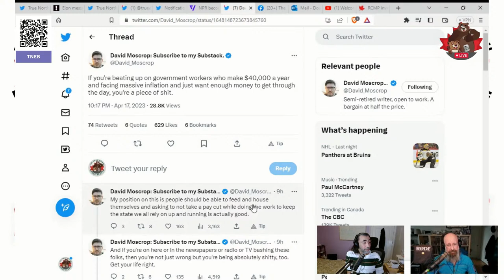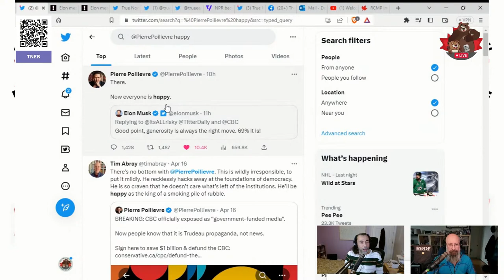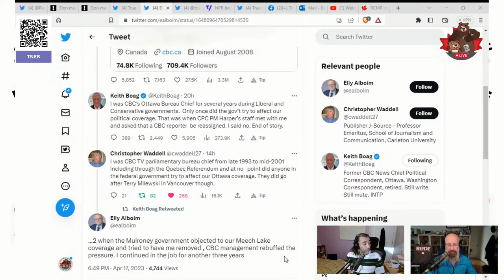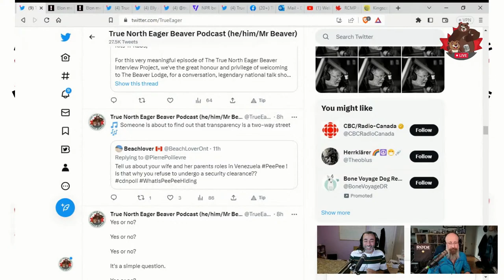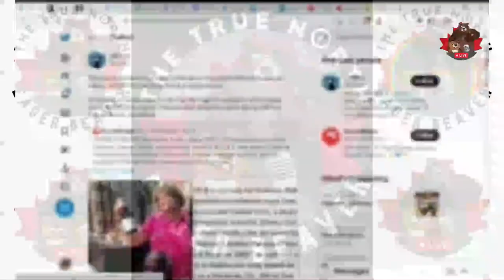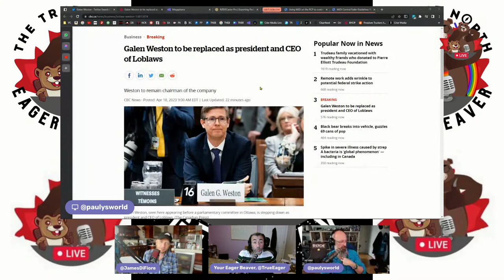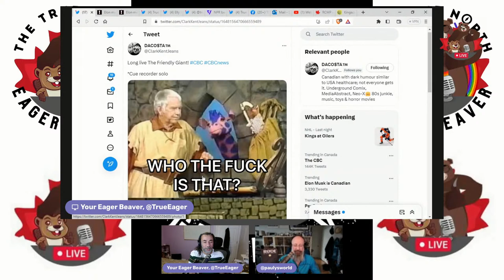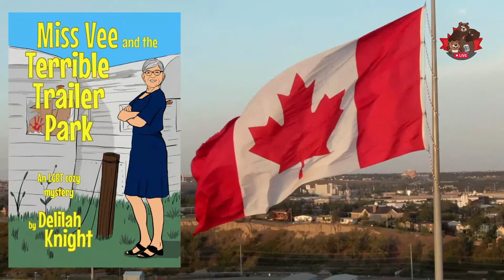How's Your Mental Health Today? (ft. James DiFiore) --- The Daily Beaver Morning Show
So... There are a lot of really... hmmm what's the most polite way to say blithering idiots? Anyway, there are a LOT of them as evidenced by the trending hashtag GoodbyeCBC. If you want to lose faith in humanity, or have a laugh at stupidity, or just add to your block list, search the above hashtag on twitter, but don't say I didn't tell you first; THERE ARE HUNDREDS OF PEOPLE WHO BELIEVE THAT THE CBC IS CLOSING UP SHOP BECAUSE IT WILL NO LONGER USE TWITTER... Every village once had an idiot, social media got them talking to each other & now they've formed a community of village idiots... SMDH

Ok, it felt good to yell for a minute.

How soon will Anonymous drop the dime on Peeair? I have my popcorn ready, just need to pick up some beverages for the show! He's hiding something; PBCC connection? Gerry Chipeur is his birth father? Russian Asset? Mobbed up via  his wife's family? Lotta rumours floating about, some of them have more than a kernel of plausibility, let's see what happens...

Ok, Lotsa time today, Here We GOOOOOOOOOOOOO!

Hey Kits!

Weekdays at 7-ish Eastern, we livestream The Daily Beaver Morning Show, a (sometimes) quick take on the news, in addition to our usual formats.

Many beefs are about to come to peak roast: Public Servants vs The Government, Elon and PeePee vs The CBC, Journalists vs PeePee; Credibility vs Clarence Thomas; Fox vs Dominion, the latter of which, we didn't have time to get to, because Friend of the Beaver Lodge and host of Blackballed, James DiFiore stopped in for a visit...

And it brought along an unexpected twist...

We went down a whole other path, and for a good while, chatted, with vulnerability, about mental health.

And that is the reason for which this episode is extra-long. It got human and we just kept rolling.

We got back to some politics eventually, but this is one is just as much about life.

It's a case of be careful what you wish on this Tuesday morning Extra-Large Bite

Today -- we talk about:

Strike?
Candidate 48
Right to Life vs 2A
69%
Game On, MF!
Mental Health
More About Clarence
A Big Drop
Telford Testimony

PS: This episode is also available in audio version on our Apple Podcasts

PPS: If you wish to encourage us to do more, leave us a positive review and stars on Apple Podcasts and/or buy us a cup of coffee. to find your way to our tip jar.

This is episode number 101 of The Daily Beaver Morning Show.

Because DemocracyIsSomethingYouDo...

Make sure you indicate it is For Rosie. We here at the TNEB will cover all the administration costs for your donation.

And write to your MP, MPP, MLA, MNA, Senator, or preferred local media outlet to tell them you reject Nazis and want them to hold feet to fire on supporting the Convoy, Stag and Dough, MGTOW, and Nazi-Brunch.

* The Peppermaster

Artwork Credit: Pete Jarvis